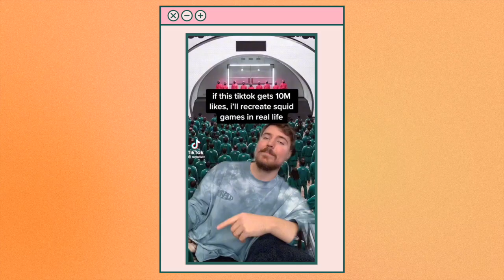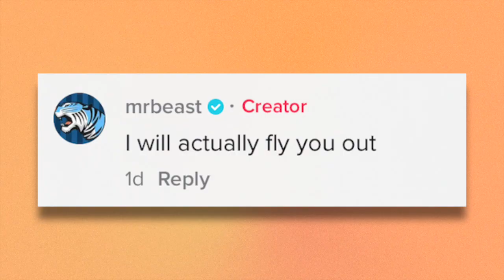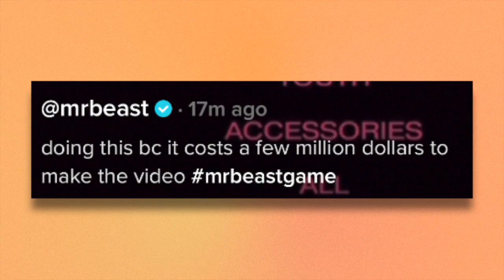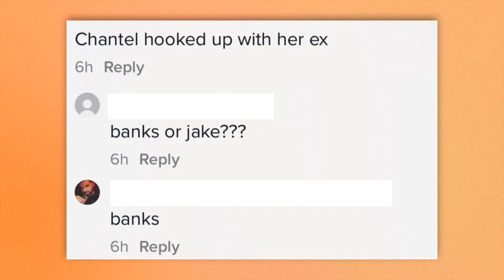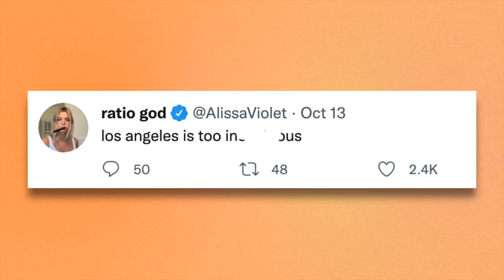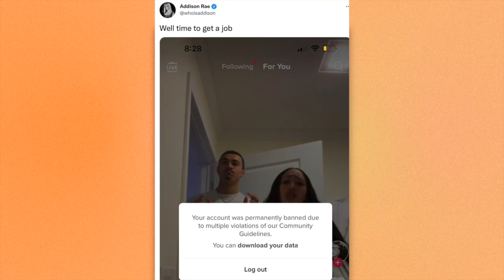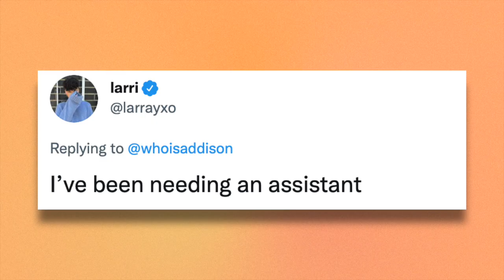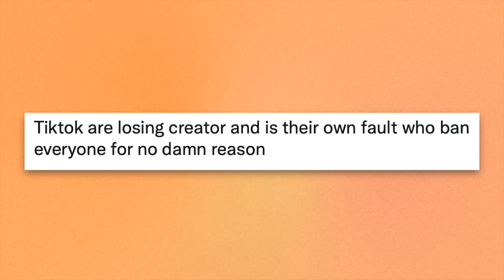ADDISON RAE GOT IN MAJOR TROUBLE (WEEKLY TEACAP)